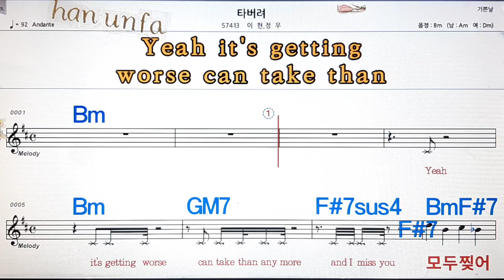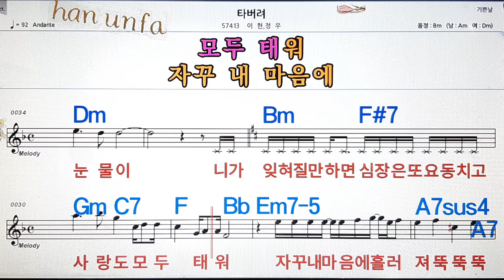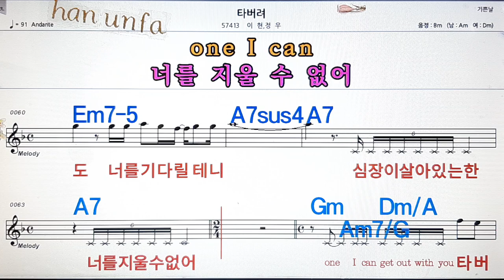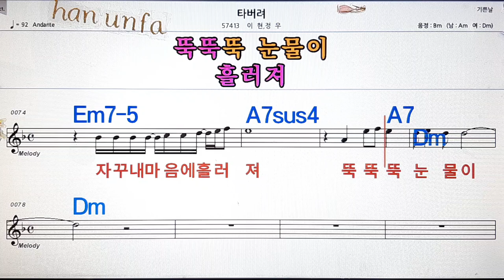타버려/이현*정우💋노래방, 통기타 , 코드 큰악보, 가라오케, 반주💖Karaoke, Sheet Music, Chord, MR